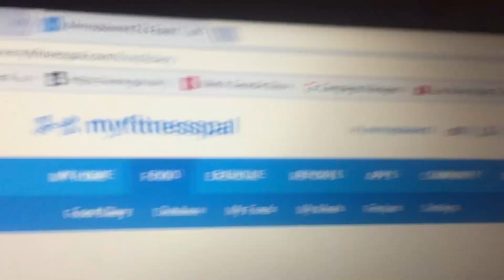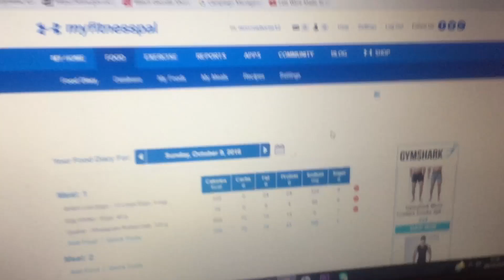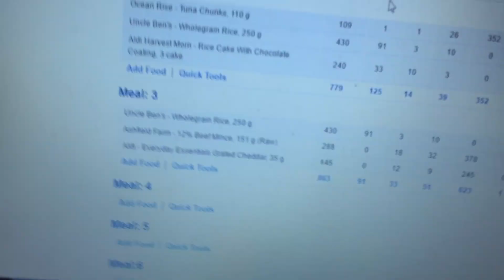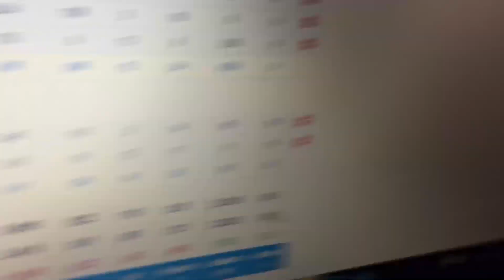FULL DAY OF EATING HITTING 5000KCALS